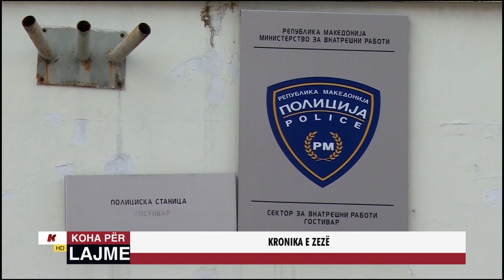KRONIKA E ZEZË - 24 SHKURT 2021